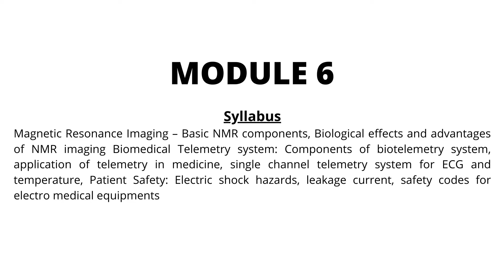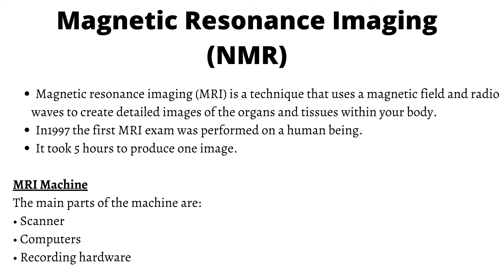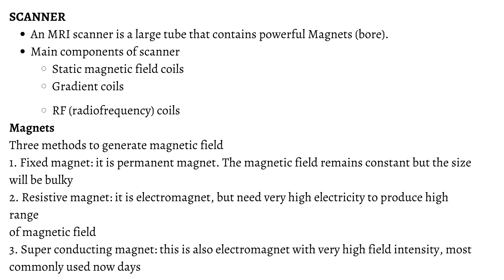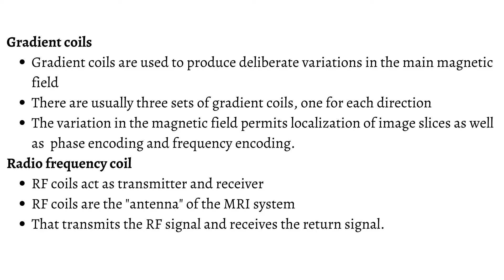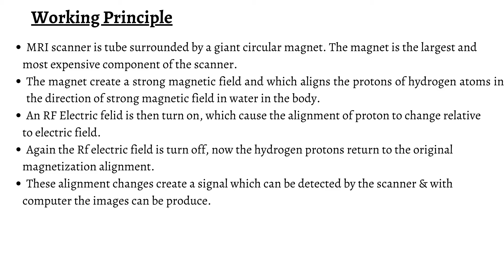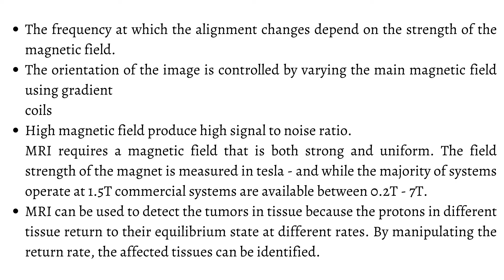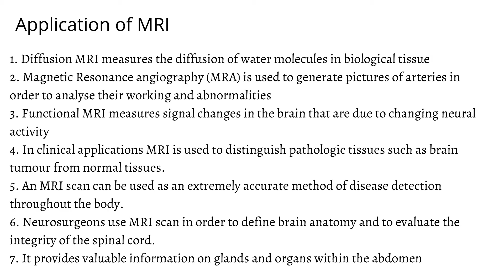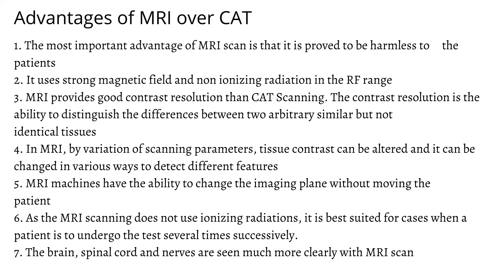KTU BIOMEDICAL ENGINEERING || EC365 || MODULE 6 || LECT || Magnetic Resonance Imaging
Magnetic Resonance Imaging – Basic NMR components, Biological effects and advantages of NMR imaging.